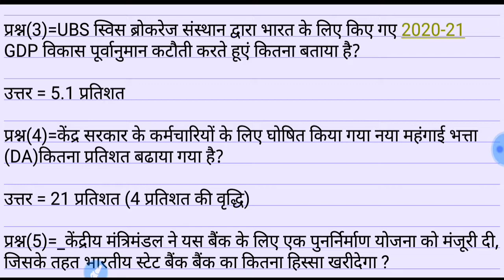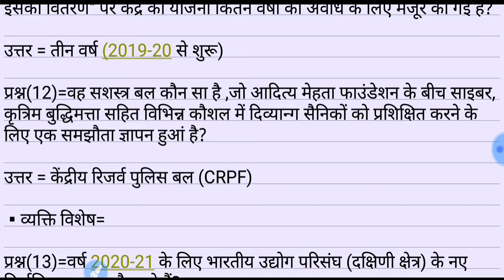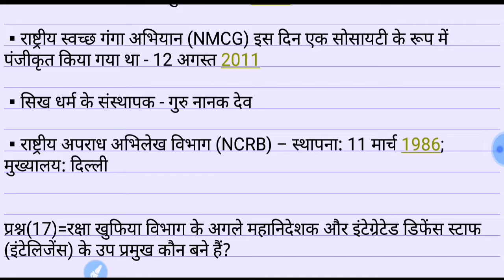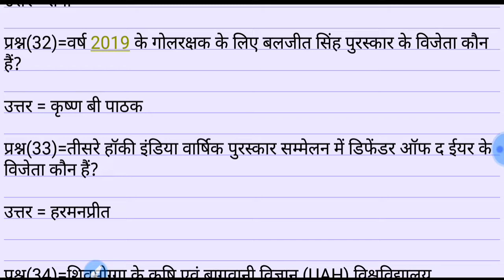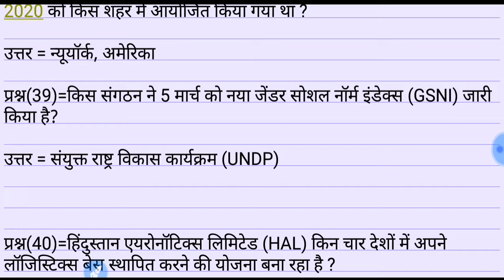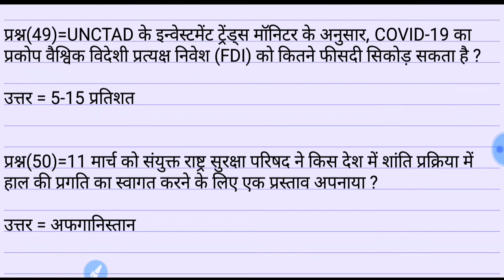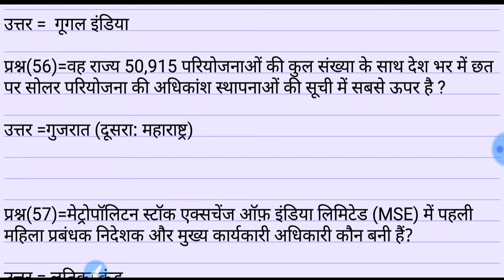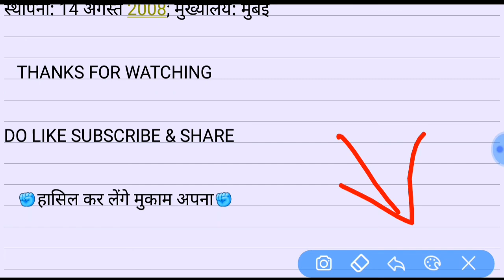15 MARCH 2020||QUESTION BANK OF MARCH CURRENT AFFAIRS||WEEKLY MCQ OF MARCH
15  MARCH 2020||QUESTION BANK OF MARCH CURRENT AFFAIRS||WEEKLY MCQ OF MARCH||

HELLO ASPIRANTS

AAJ KE IS QUESTION BANK OF MARCH CURRENT AFFAIRS KE VIDEO MEIN WEEKLY MCQ OF MARCH HAM DISCUSS KARENGE JO ALL EXAM KE LIYE VERY USEFUL HONGE ISLIYE VIDEO JARUR BAHUT KAREN LIKE BHI KAREN SUBSCRIBE KARNA NA BHULE AUR APNI COMMENT BHI KAREN

UPSI,UPP,UPSSSC,NTPC,SSC(10+2),SSC(MTS),UPTET etc.